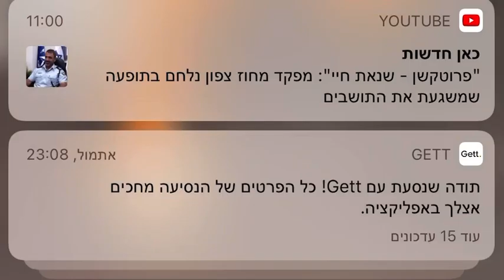הפיצוץ של אורן חזן ומאיה